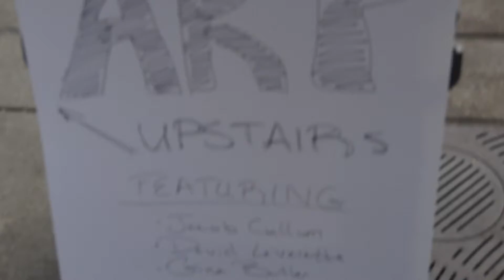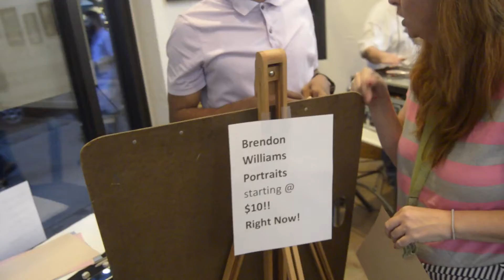ART IS AMAZING! | Norman Art Walk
Yo what's up guys my name is Andrew and in this video I went to a Art Walk! It was definitely a fun experience, people are crazy! I got a self portrait done in 10 minutes! Anyway I definitely suggest experiencing one of these types of events! There's talent everywhere! From artists, to musicians singing and playing on the side of the road. It's epic!

If you liked the video be sure to give it a huge thumbs up!
Comment what I should do next, or give your thoughts on art.